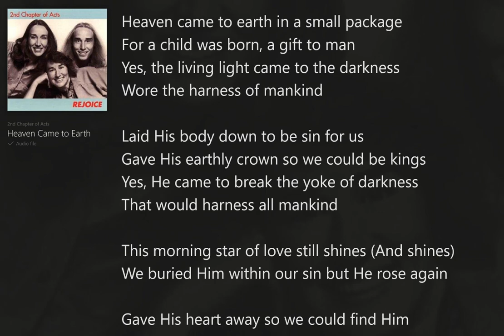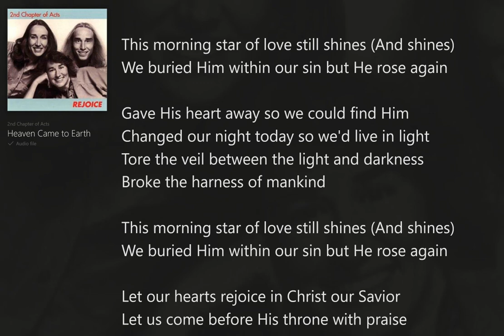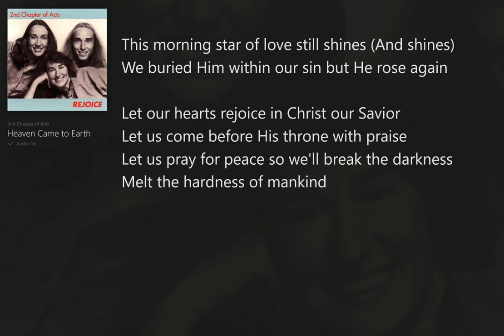Heaven Came to Earth (with Lyrics) 2nd Chapter of Acts/Rejoice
Rejoice (with Lyrics) 2nd Chapter of Acts, Christian Rock